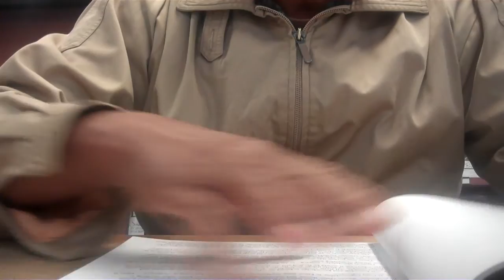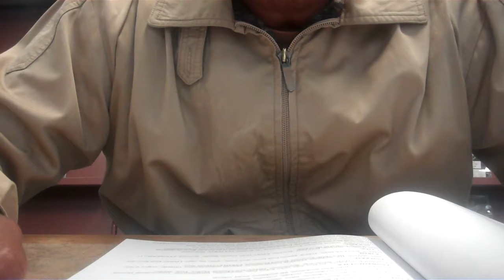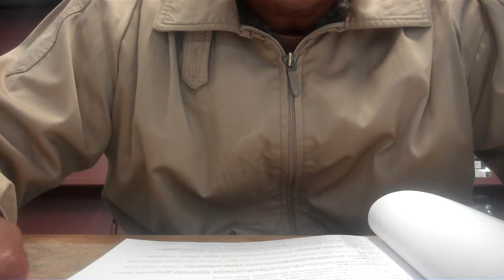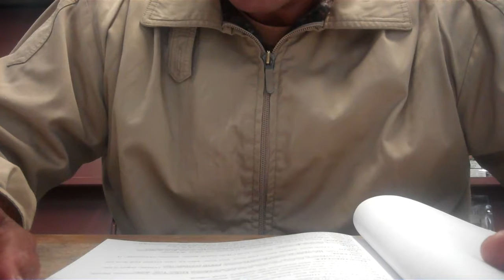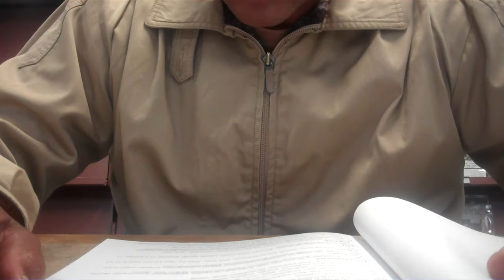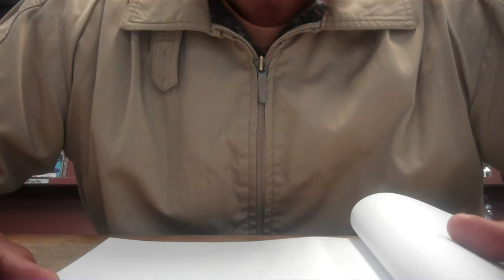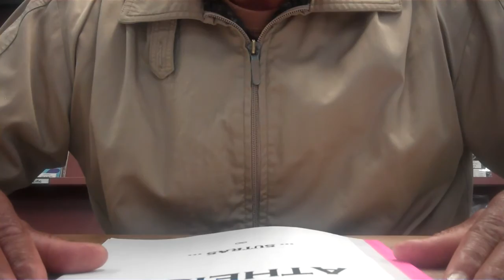True SPIRITUAL: The HOLY ATHEIST: Sacred Sutras. Part 5.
Share. All videos write: Jessie Johnson Flat Earth into Youtube. The Sacred Scriptures Of The Holy: wholly Atheist. This Chapter 2. The Pages Of: The Order Of All things. The whole chapter of verses 1-16. Once again: don't think. FEEL. INTUIT. Thinking will not work here. The Most Pervasive of all knowledge is FUNDAMENTALS. There are 4 categories to this. The highest of all sciences is: The AWAKENED sciences and demons. The words sciences and demons are approximately identical in their definitions. The second highest science is: DIMENSIONAL sciences and demons. Whatever this Universe is, it composed of no less than 90 main dimensions and their sub-dimensions. The third highest science of all sciences and demons is: SYSTEMS. One the most basic laws of systems  is: everything is a system. The fourth highest science and demon is: PHYSICAL. From the most basic classical physics to the highest physics of Akashic physics. After the Awakened sciences and demons is: UNIVERSE and its sciences and demons.